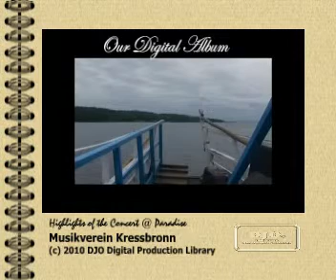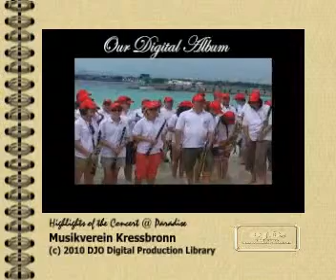Musikverein Kressbronn - Paradise Island Highlights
Highlights of Musikverein Kressbronn Philippine Tour.
January 2010